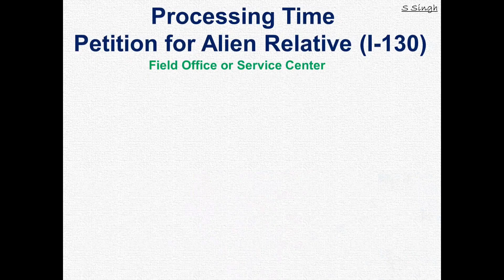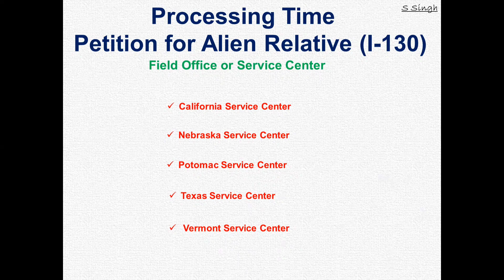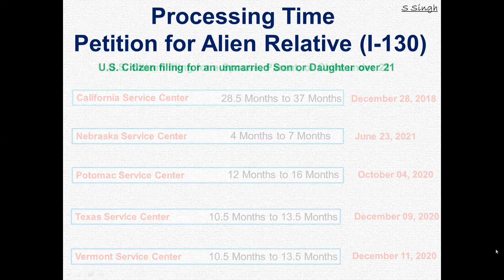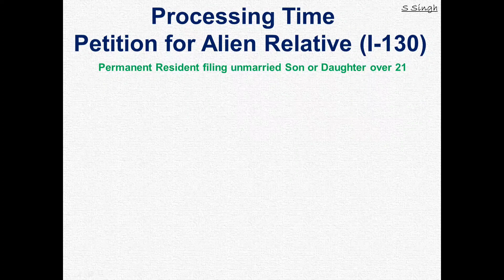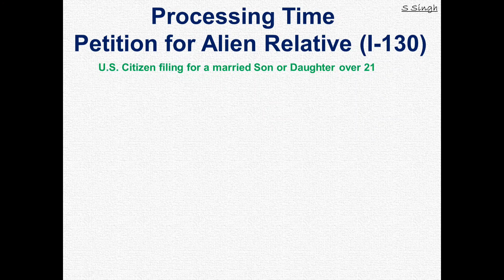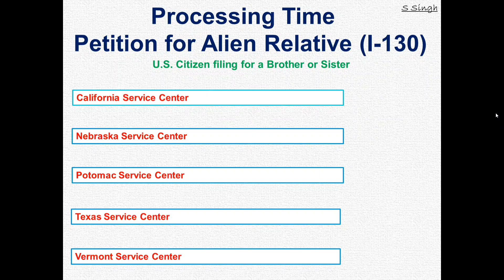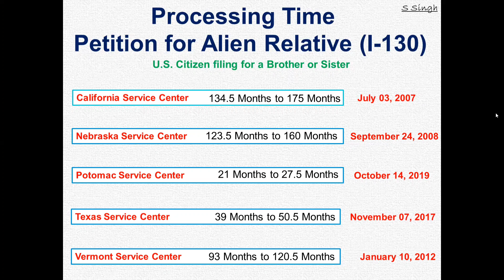Family Green Card I-130 Processing Time January 2022 | US Citizen Spouse Parents Family | in Punjabi